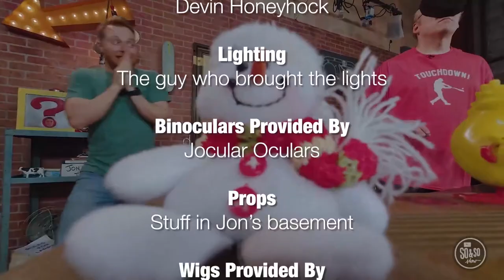The So and So Show || November 6, 2022 || GRADE 4 EXCLUSIVE!